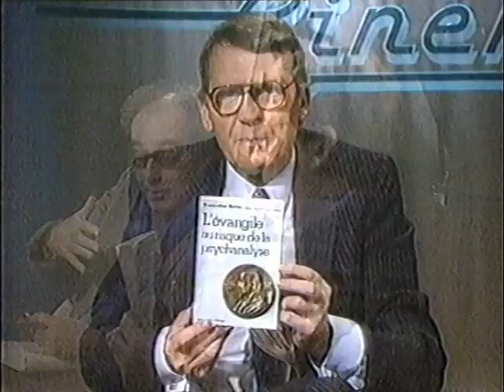SPÉCIAL CINÉMA - GODARD - Je vous salue, Marie - TSR - 25.02.1985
Émission Spécial Cinéma avec en invité le réalisateur Jean-Luc Godard pour la sortie de son film: Je vous salue, Marie.

En 1984, afin de financer Je vous salue Marie, il accepte de réaliser un film de commande (Détective) qui est présenté à Cannes, où il est victime d'un « entartage ». Je vous salue Marie, suscitera la polémique et l'indignation des intégristes : il place le mystère de l'incarnation dans le monde moderne…

Le film de la soirée était La Dérobade (de Daniel Duval), film pour lequel Miou-Miou a gagné le César de la meilleure actrice en 1980.

Emission de la Télévision Suisse Romande TSR, présentée par Christian Defaye, le 25 février 1985.